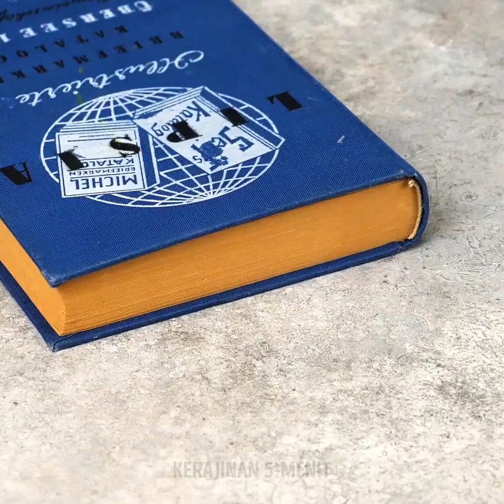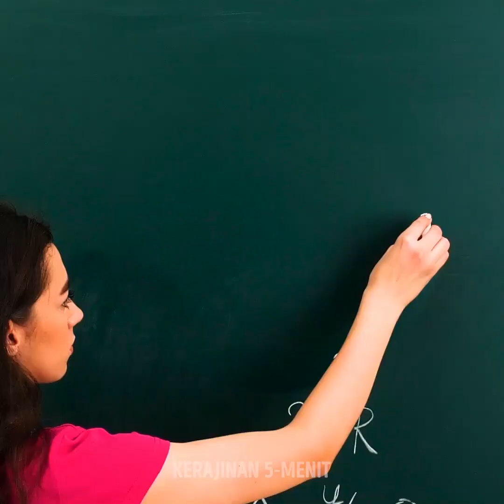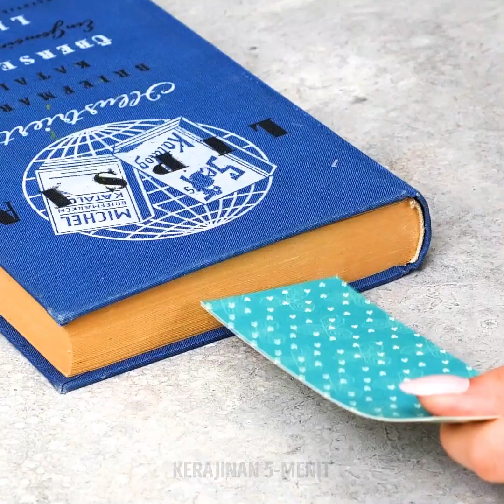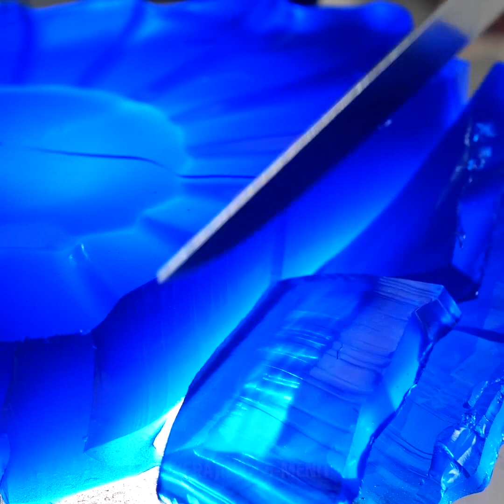22 CARA MENJADI SEMPURNA DI SEGALA HAL || VIDEO YANG MEMUASKAN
ALASAN MENGAPA VIDEO ANEH TAPI MEMUASKAN SANGAT POPULER

Apa yang biasanya kamu lakukan setelah hari yang menegangkan? Ya, kamu bisa mendengarkan musik, berolahraga, mengendalikan napas, tetapi cara terbaik untuk bersantai adalah tidak melakukan apa pun. Kamu bisa duduk dan menonton video yang disebut video yang memuaskan tapi aneh dan ini bukan lelucon. Mungkin kamu lihat bahwa video ini sangat populer sekarang dan ada satu alasan penting yang tidak terlihat jelas. Video-video ini bekerja seperti 'pijat otak' dan membantu melepaskan hormon yang membawa kebahagiaan - dopamin dan serotonin. Jadi, jika kamu ingin melupakan semua masalah dan bersantai setelah hari yang sulit - luangkan waktu sebelum tidur dan menonton video yang memuaskan. Kamu akan merasa segar, santai dan siap untuk menjalani sisa minggu ini. Kali ini kami menyiapkan kompilasi video meditatif baru. Sebagai bonus, kami berbagi proses permen dan tembikar memuaskan yang pasti akan kamu sukai. Pembuatan tembikar memiliki banyak manfaat mental karena membantu kamu melupakan kekhawatiran dan juga menciptakan sesuatu yang sangat indah dan bergaya untuk rumahmu. Kamu akan menjelajahi dunia kerajinan yang benar-benar baru.

URUTAN WAKTU:
00:09 Video yang anehnya memuaskan
07:57 Pembuatan tembikar
04:46 Pemotongan pasir
11:40 Proses pembuatan permen